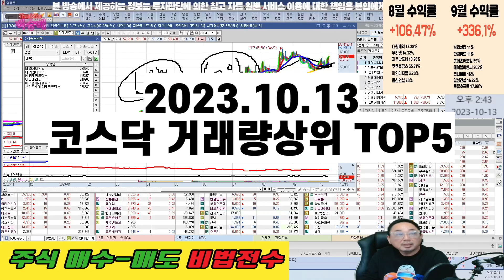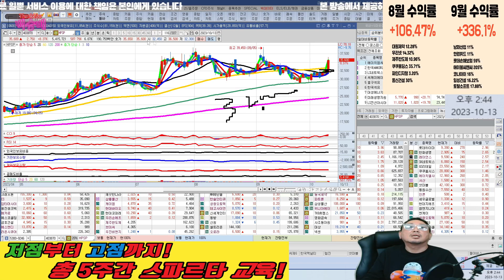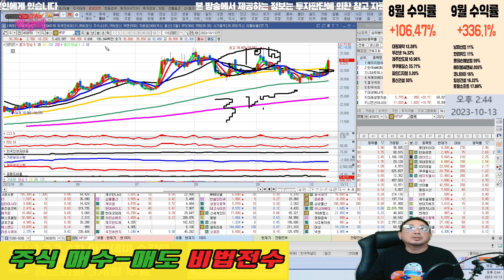테라사이언스,한일사료,미래생명자원,이브이첨단소재,HPSP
20231013 코스닥 거래량상위 top5

혜택1 : 무료 추천주 혜택
혜택2 : 관심종목 매수, 매도 알림 서비스 혜택
혜택3 : 종목상담 무료 혜택
혜택 4: 골드회원 가입 시 다른 유료서비스 할인 혜택